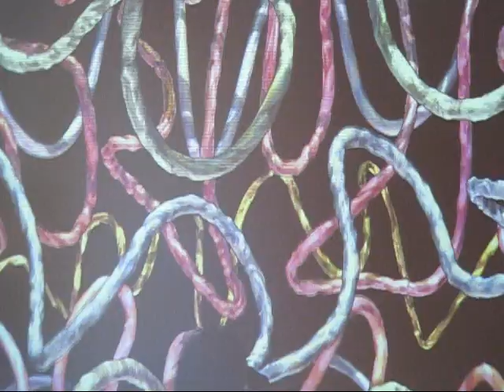Jennifer Steinkamp at Lehmann Maupin, NYC (September 2010)